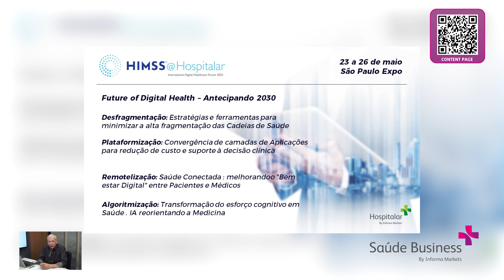Future of Digital Health - Episódio 10: Médicos, Telemédicos, eMédicos, iMédicos, etc...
No 10º episódio do Podcast Future of Digital Health, Guilherme Hummel recebeu o Dr. Paulo Chapchap, Conselheiro Estratégico do Negócio de Hospitais e Oncologia do DASA e Presidente do Conselho do Instituto Todos pela Saúde.

São discutidos os novos perfis de médicos que estão se transformando ao longo dos últimos anos com o avanço tecnológico, as mudanças necessárias em todo o processo de formação médica e também na relação entre médicos e pacientes.

🔗 Acesse a Content Page para fazer o download do conteúdo com os materiais complementares comentados durante o Episódio 10

🔗 Para saber mais sobre os outros episódios ou acessar através das principais plataformas de áudio, acesse